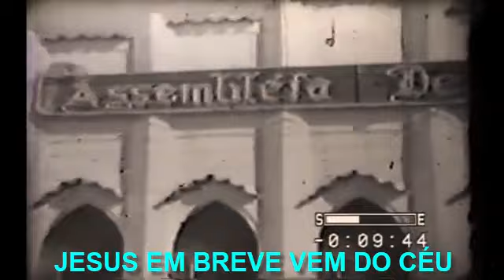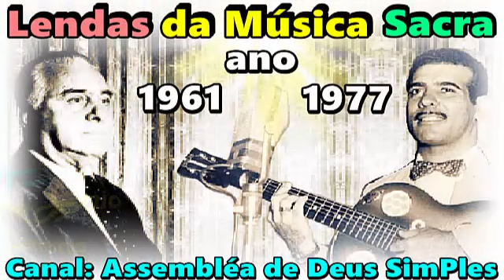Hinos antigos com Luiz de Carvalho e Banda Lira Celeste está chegando a hora de partir ano 1977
IRMÃOS(ÃS) A PAZ DO SENHOR JESUS, VOLTAREMOS A POSTAR NOVAS SELEÇÕES DE LOUVORES ANTIGOS DE CANTORES EVANGÉLICOS ANTIGOS QUE GRAVARAM EM LP NA DÉCADA DE 1960 ATÉ INICIO DE 1980 EM BREVE, POR ENQUANTO FAREMOS ESTAS POSTAGENS DAS LENDAS DA MÚSICA SACRA PARA SE LEMBRARMOS DOS HINOS DOS NÚMERO 1 AOS 600 QUE JÁ POSTAMOS POR QUE JÁ ESTAMOS CHEGANDO AO NÚMERO 600. E DEPOIS CONTINUAREMOS POSTANDO DISCOS QUE AINDA NÃO TEMOS NO CANAL ATÉ CHEGAR AOS 1.200 HINOS ANTIGOS. E Que Deus abençoe a cada um que estiver ouvindo este video, e peço por gentileza que se inscrevam no canal e ative o sininho das notificações para que você receba e ouça outros videos do canal.